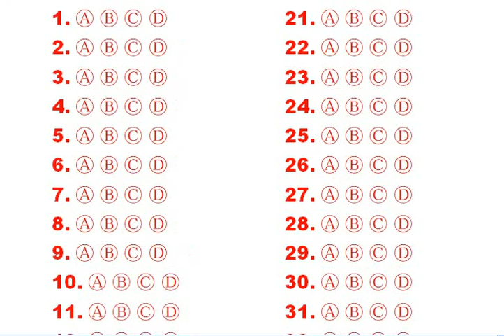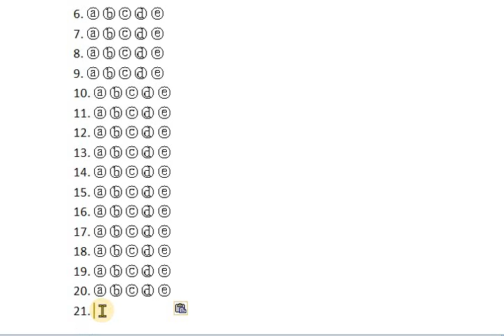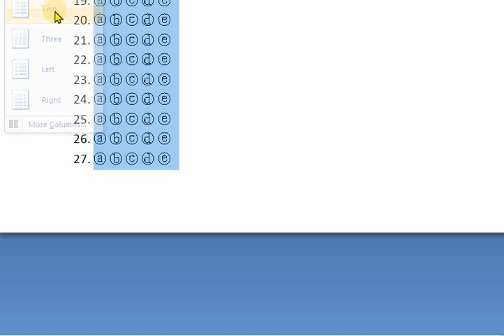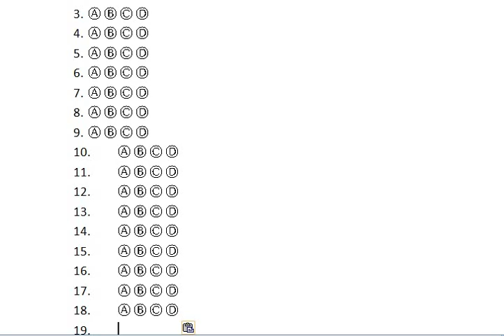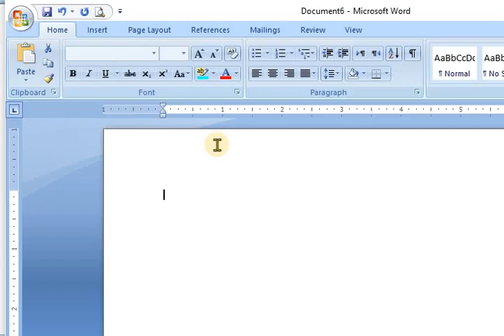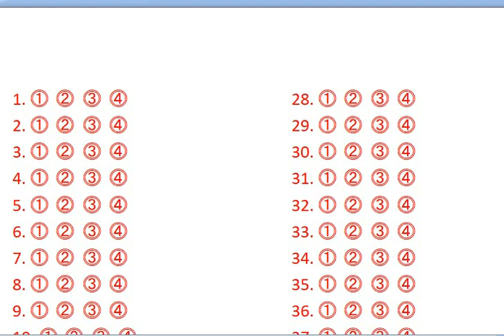OMR Sheet in MS Word ||OMR Sheet with capital and small letters||bubble sheet in MS Word